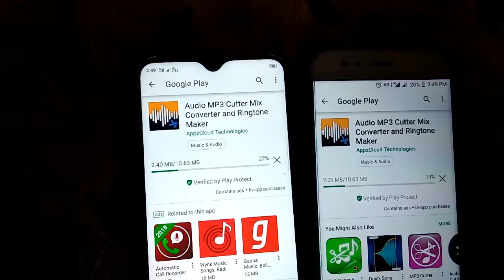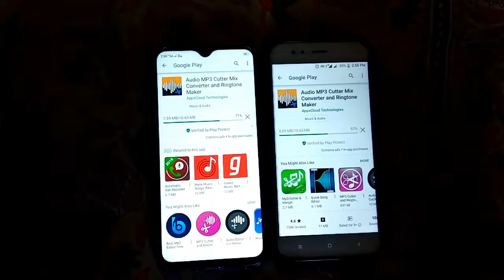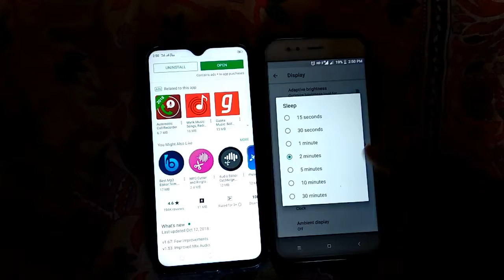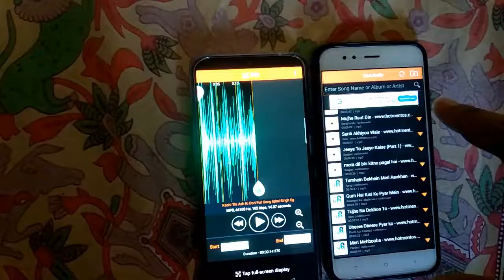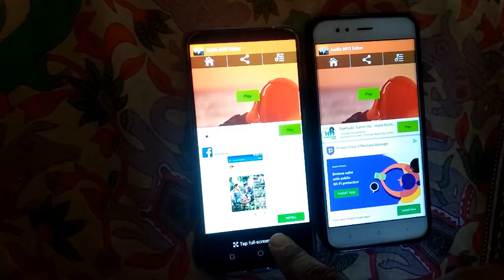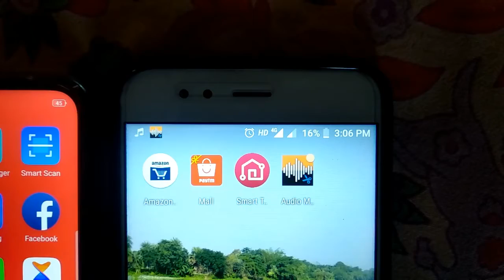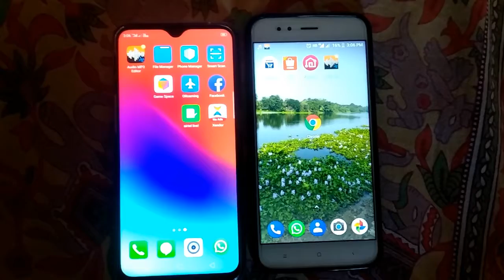Realme 2 Pro Battery Drain Test with Xiaomi MiA1 as a user test- Shocking RESULT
Shocking RESULT this test is as a user genuine dailylife activity use
Realme2 Pro Battery Drain Test with Xiaomi MiA1 as a user test-